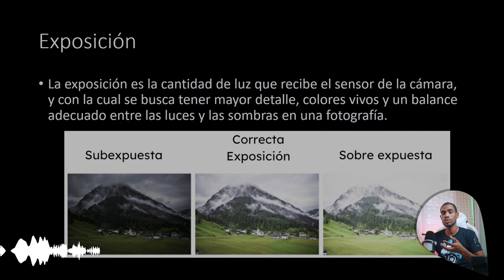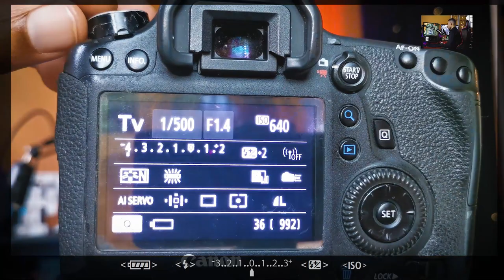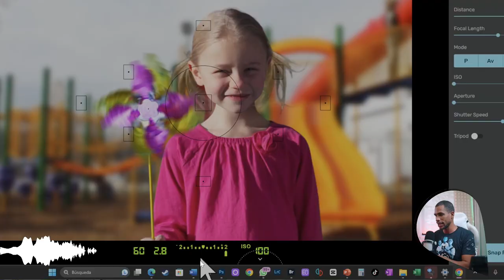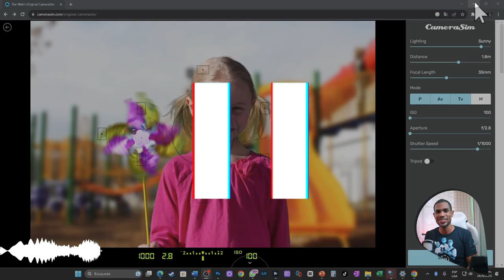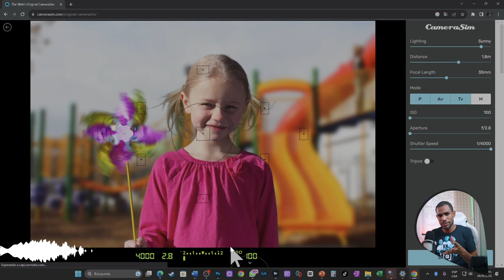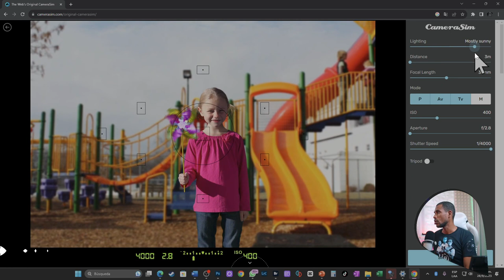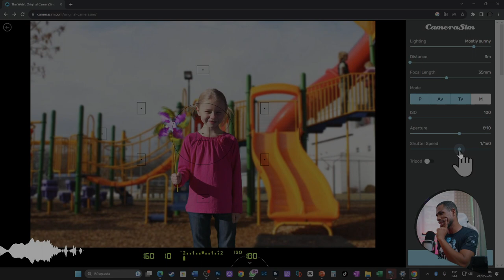📷 Como medir correctamente la LUZ en la fotografía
El fotómetro de la cámara es un componente esencial en la mayoría de las cámaras fotográficas, tanto digitales como analógicas. Su función principal es medir la cantidad de luz presente en la escena que estás a punto de fotografiar. Con esta medición de luz, la cámara puede determinar cómo debe configurarse para obtener una exposición adecuada en la imagen final.

El fotómetro de la cámara suele funcionar en conjunto con otros ajustes de la cámara, como la apertura del diafragma, la velocidad de obturación y la sensibilidad ISO. Juntos, estos ajustes controlan la cantidad de luz que llega al sensor o al rollo de película y, por lo tanto, afectan la exposición de la imagen.

Aquí tienes una breve descripción de cómo funciona el fotómetro de la cámara:

Medición de la luz: El fotómetro evalúa la cantidad de luz que llega al sensor de la cámara o al rollo de película. Esto se hace mediante la medición de la intensidad de la luz reflejada o transmitida desde la escena que estás fotografiando.

Exposición adecuada: Una vez que el fotómetro ha medido la luz, la cámara utiliza esa información para determinar cómo se deben configurar los ajustes de exposición, como la apertura, la velocidad de obturación y la sensibilidad ISO. El objetivo es lograr una exposición adecuada, donde la imagen no esté ni subexpuesta (demasiado oscura) ni sobreexpuesta (demasiado clara).

Indicaciones visuales: En la mayoría de las cámaras, el fotómetro proporciona una representación visual de su medición en el visor o en la pantalla LCD de la cámara. Esto a menudo se muestra como una escala de valores, que puede ser una línea que se desplaza hacia la izquierda o la derecha, o una serie de números que indican la exposición.

Ajustes manuales: En muchas cámaras, tienes la opción de ajustar manualmente la exposición según las indicaciones del fotómetro. Puedes hacerlo cambiando la apertura, la velocidad de obturación o la sensibilidad ISO para lograr la exposición deseada.

En resumen, el fotómetro de la cámara es una herramienta esencial que ayuda a los fotógrafos a lograr exposiciones precisas al medir la luz en la escena. Aprender a interpretar y utilizar la información del fotómetro te permitirá tomar fotos con la exposición adecuada y lograr los resultados deseados en tus imágenes.